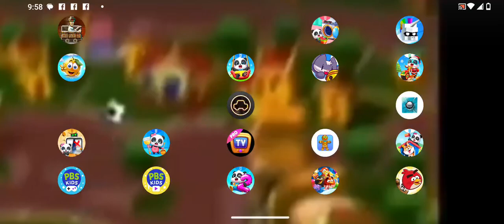does not commute by mediocre ab